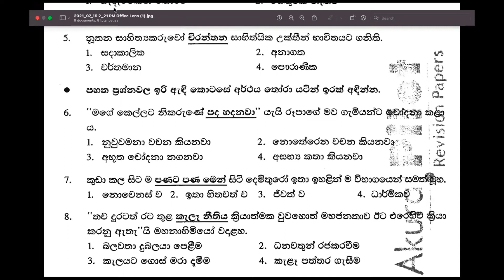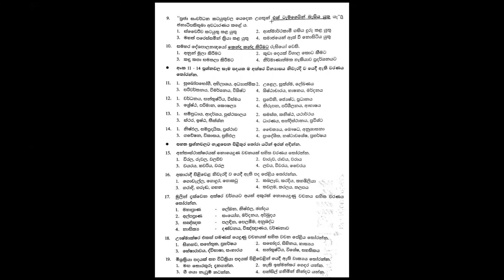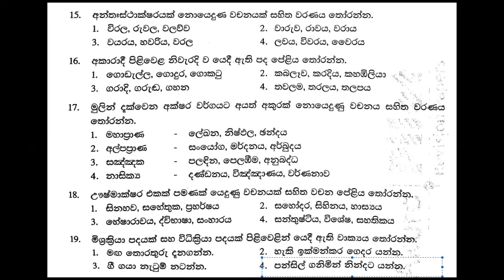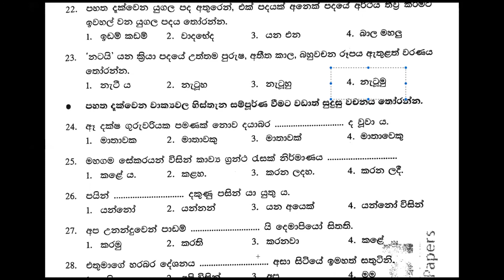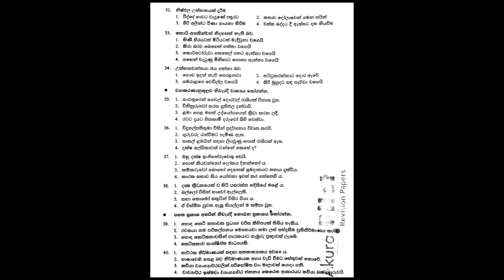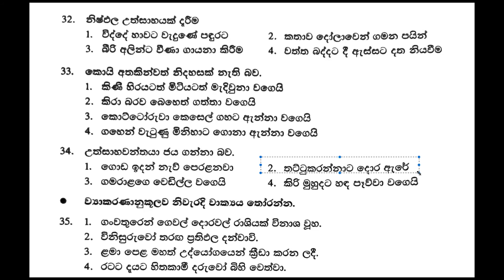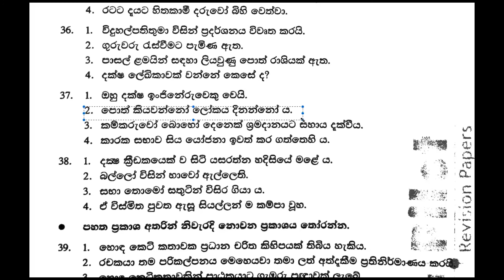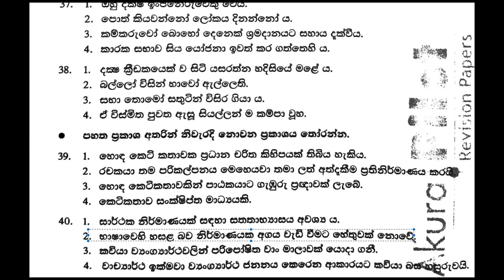Grade 10 සිංහල | ප්‍රශ්න පත්‍ර සාකච්ඡා කිරීම | MCQ Paper Discussion